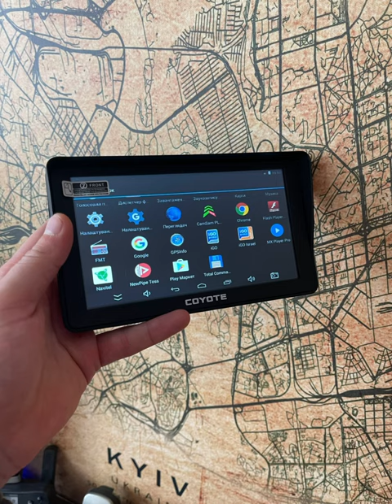Навігатор для автобуса по Європі - COYOTE 820 TORR PRO + IGO PRIMO 2023 Q2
Прошивка та оновлення карт Європи на навігаторі Pioneer WinCE✅
З виїздом на стоянку 🅿️ АЗС ⛽️Авіас